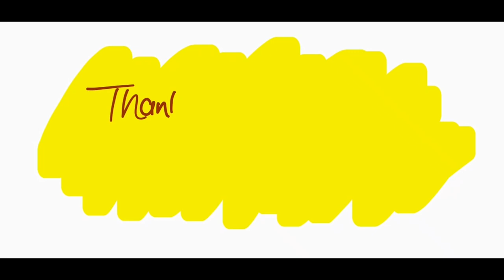मेरे पहाड़ा रीती रिवाजा || Kumauni song || हमारी संस्कृति हमारा अभिमान || धरम सिंह नेगी